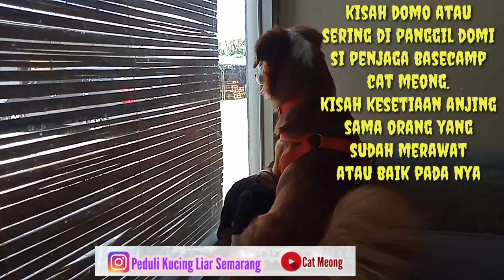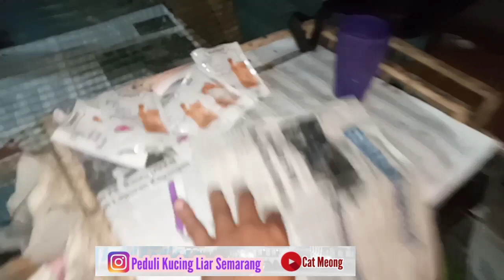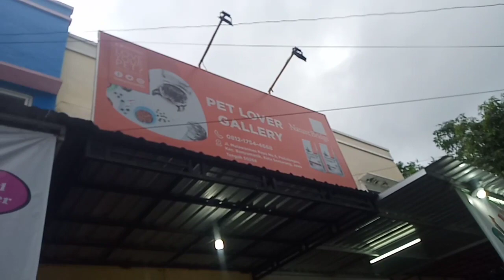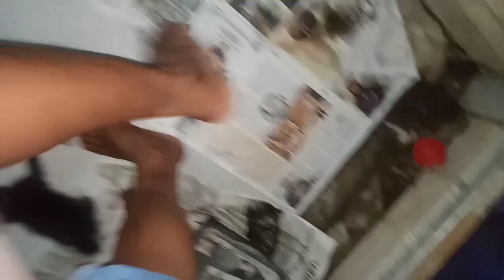ANJING SETIA DAN ANCHI SI KUCING RESCUE TIDAK PUNYA EKOR DENGAN PASUKAN BULU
KEADAAN KUCING PASAR,TPS DAN JALANAN ,ATAU SEMUA KEGIATAN MIMIN ADA DI :

ISTAGRAM: @PEDULIKUCINGLIARSEMARANG

BILA MAU BANTU MAKANAN / OBAT OBATAN BISA KE NOREK
BCA ATAS NAMA ARADEA
 BILA ADA YANG DONASI / TF BISA KONFIRMASI LEWAT DM KE INSTAGRAM @PEDULIKUCINGLIARSEMARANG

TERIMAKASIH BANYAK DUKUNGAN NYA

Banyak anak kucing yg di buang di pasar .tps dan jalanan
dan akan berujung kematian bagi anak anak kucing yg d buang tanpa induknya

banyak anak kucing yang meninggal di pasar dan tps .krana tdk bisa adaptasi atau tdk ada induk nya.

stop kekerasan berhadap hewan

bunyi pasal 302 KUHP
Hewan diatur dalam pasal 302 kitab
Undang-undang hukum pidana
Untuk pelaku penganiayayaan
Dapat di ancaman dengan pidana penjara 9 bulan dengan denda nominal tertentu.

Mari fotokan ,vidiokan dan viralkan penyiksa hewan dan laporkan ke pihak yang berwajib.
Berdasarkan bukti bukti yg ada.🙏🙏

mari berbagi dan menolong sebisanya dan semampunya.

TRIBUN JATENG

apapun kegiatan dan kesibukan
sebisa mungkin nyempetin untuk ketemu kucing / anjing yg ad di tps, jalanan dan pasar.
sehari ada 24 jam.sebisa mungkin nyempetin waktu 1 jam untuk kasih makan mereka.

tonton sampai selesai dan ambil positifnya dr semua vidio .

Semoga banyk yg terjun di langsung ke lapangan di areanya masing".

Segenggam makanan
Berbagi sebisanya

.Tribun jateng

JANGAN LUPA MAMPIR DI CENEL YOUTUBE TEMAN KITA:

PinastiiELSA

.A&R official